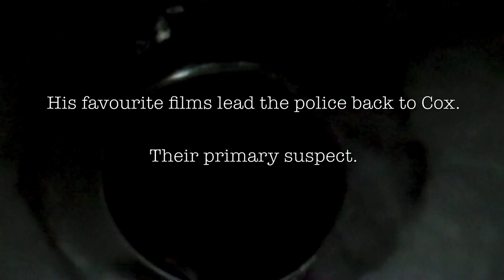"No Sale" by Patrick Conrad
Video trailer of the novel "No Sale" by Patrick Conrad, a thriller in love with Hollywood film classics. Out in PB and eBook in June 2012. International crime fiction at its best: winner of the Diamond Bullet Award. Film noir and psychological thriller in a potent mix.